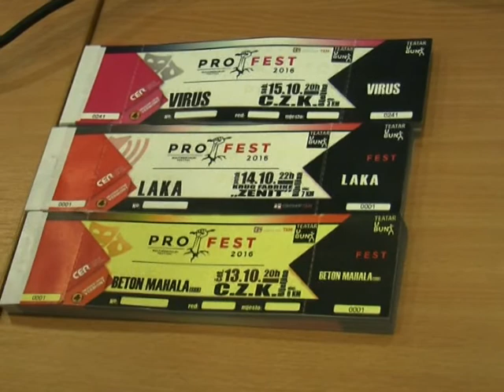Sutra počinje Festival "Protfest 2016"